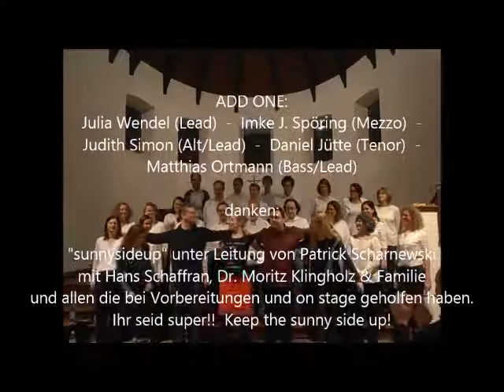ADD ONE & Sunnysideup "As"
ADD ONE und Sunnysideup in der St.Martinus-Kirche in Hamburg-Eppendorf  - mit dem Songklassiker über die ewige Liebe von Stevie Wonder!  21.Feb 2015